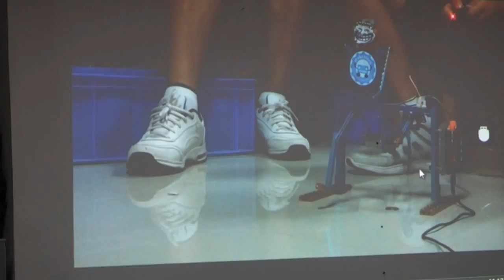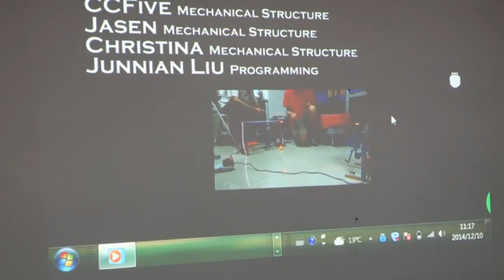visiting Makeblock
Makeblockのオフィス見学をさせてもらったときの映像です。